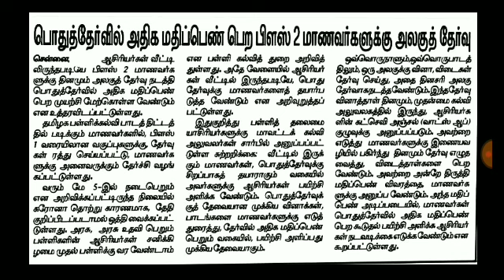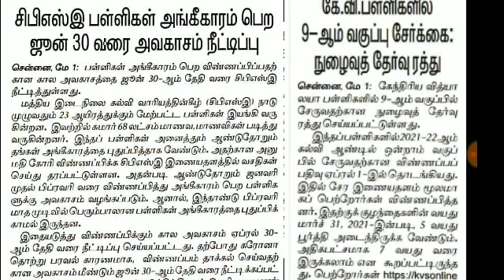TN 12TH STD PUBLIC EXAM-2021 TN EDUCATION DEPARTMENT UPDATE 9TH STD ENTRANCE EXAM CANCEL CBSE UPDATE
TN +1 STUDENTS EXAMINATION-2021 REAL OR FAKE TN +1 STUDENTS COMMENTS BREAKING NEWS JUSTIN 11TH EXAM
TN 12TH STD STUDENTS SCHOOLS HOLIDAY APPLICABLE FOR ALL SCHOOLS TN EDUCATION DEPARTMENT UPDATE
TN 10TH STD STUDENTS ALL PASS MARK SHEET ONLY TN EDUCATION DEPARTMENT REQUEST 10TH MARKS UPDATE
TN 12TH STD STUDENTS ONLINE CLASS TN EDUCATION DEPARTMENT LATEST UPDATE +2 STUDENTS ONLINE CLASS
+2 PUBLIC EXAMINATION-2021 ONLINE MODE STATE GOVERNMENT ORDER TO HIGHEREDUCATION DEPARTMENT#BREAKING
TN 12TH STD STUDENTS TOMORROW HOLIDAY WHEN +2 STUDENT AGAIN SCHOOLS REOPEN PU +2 EXAM POSTPONE

+2 மாணவர்களுக்கு நாளை முதல் விடுமுறை அளிப்பு.

+2 செய்முறை தேர்வு இன்றுடன் நிறைவு, நாளை முதல் விடுமுறை அளிப்பு.

மேலும் தேர்வு தொடங்கும் முன், 15 நாட்களுக்கு முன்பு பள்ளிகள் திறக்கப்படும் என தகவல்.

TN 12TH PUBLIC EXAM-2021+2 PUBLIC EXAM QUESTION PAPER DISTRICT WISE  DISTRIBUTION +2 QUESTION PAPER!
TN 10TH STD PUBLIC EXAMINATION-2021 SCHOOL LEVEL PUBLIC 10TH PUBLICMARKS TN EDUCATIONDEPARTMENT NEWS
TN 12TH STD PUBLIC EXAM-2021 JUNE OR JULY MONTH +2 PUBLIC EXAM AGAIN POSTPONE +2 PUBLIC EXAM UPDATE
TN 10TH STD PUBLIC EXAMINATION-2021 10TH PUBLIC MARKS UPDATE TN EDUCATION DEPARTMENT BREAKING NEWS

TN 10TH STD STATE LEVEL GENERAL  PUBLIC EXAMINATION-2021 TN EDUCATION DEPARTMENT 10TH STD PUBLICEXAM

தமிழகத்தில் 10-ம் வகுப்பு மாணவர்களுக்கு மாநில அளவில் பொதுவான தேர்வு நடத்தப்படும்

மதிப்பெண்களை உயர்த்த விரும்பும் மாணவர்கள் தேர்வு எழுதலாம்

விருப்பமில்லாத மாணவர்கள் குறைந்தபட்சமாக தேர்ச்சி செய்யப்படுவர் - பள்ளிக் கல்வித்துறை
12TH STD PUBLIC EXAM JUNE MEETING? TN 9,10,11STD EXAMINATION-2021 TN EDUCATION DEPARTMENT UPDATE
TN 12TH STD PUBLIC EXAM JUNE MONTH +2 STUDENT SCHOOLS REOPEN PUBLIC EXAM TIME TABLE BREAKING NEWS
TN SCHOOLS COLLEGE CLOSE NEWS TODAY MEETING LATEST UPDATE TN SCHOOLS COLLEGE  CLOSED??? MEETING ???
TN +2PRACTICAL EXAM-2021 LATEST UPDATE 12TH PRACTICALEXAM START APRIL 16 TN +2 PRACTICALS CONFIRM
1th Std to 11th Std Std All Pass II 11,10th Std ALL PASS 10TH STD PUBLIC EXAM-2021CANCEL10THALL PASSTN 12TH STD PUBLICEXAM-2021 PUBLIC EXAM QUESTION PATTERN CHANGE & ADDITIONAL INTERNAL MARKS? UPDATE
TN 9 10 11 th Std School Students TN Teacher's request to give students leave TN Schools Closed!!!
TN 10,12TH STD MODEL EXAMINATION-2021 FULL SYLLABUS MODEL EXAM START MAR 24 DEO LATEST UPDATE
TN 10,12TH STD REDUCED SYLLABUS BASTED FULL SYLLABUS MODL EXAM-2021 TN DISTRICT LATEST UPDATE
TN 5 6 7 8 TH STD SCHOOLS REOPEN TN SCHOOLS NEW ACADEMIC YEAR 2021-22 TN EDUCATION DEPARTMENT UPDATE
TN +2 PUBLIC EXAMINATION-2021 MAY 3 TN SCHOOLS PRINICIPALS  REQUEST CHANGE +2 PUBLIC EXAM DATE'S
TN SCHOOLS STUDENTS SATURDAY HOLIDAY TN TEACHER REQUEST TN GOVERNMENT LATEST UPDATE BREAKING NEWS

TN CBSE PUBLIC EXAMINATION-2021 TIME TABLE CHANGED 10,12TH STD PUBLIC EXAMINATION CBSE LATEST UPDATE
TN 10th Std Public examinations will be held for class students TN 10th Public Examination May MonthTN 10TH STD STUDENTS ALL PASD TN 10TH ALL PASS CERTIFICATE II TN 10TH STD MARKS EVALUATION UPDATE

 #10,11,12STDTELEGRAMLINK

#10,11,12STDTELEGRAMLINK